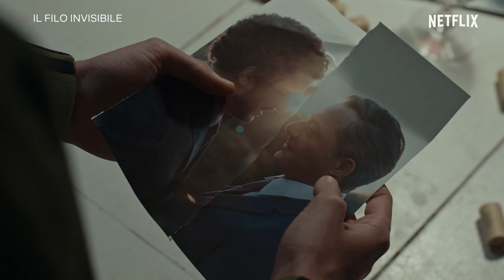I migliori momenti di Filippo Timi | Il filo invisibile | Netflix Italia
Filippo Timi è Paolo, uno dei due padri di Leone ne “Il filo invisibile”.
Qui troviamo i suoi momenti più belli: dall’isteria dovuta alla scoperta del tradimento, alla tristezza della solitudine, passando anche per la rabbia (iconico il ritrovamento del suo completo Prada distrutto).

Un adolescente gira un documentario sui suoi due padri e resta sorpreso da una scoperta che coinvolge la sua famiglia.